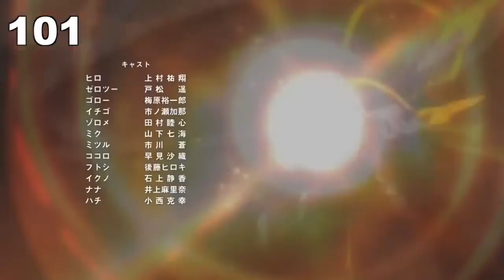Everytime Zero two says DARLING